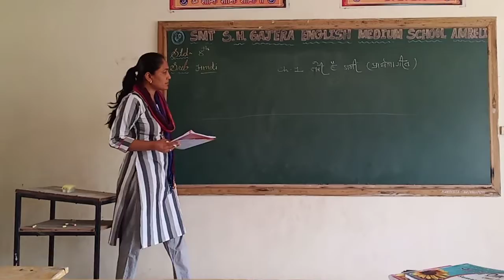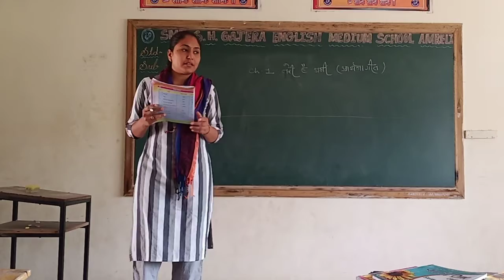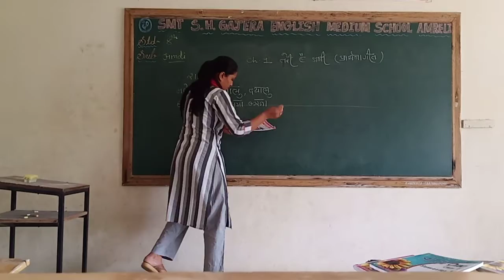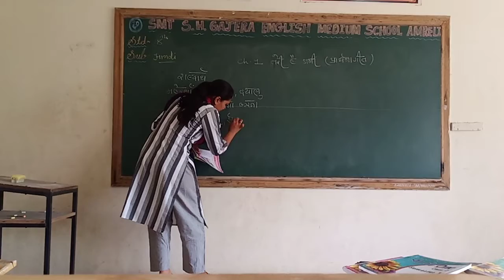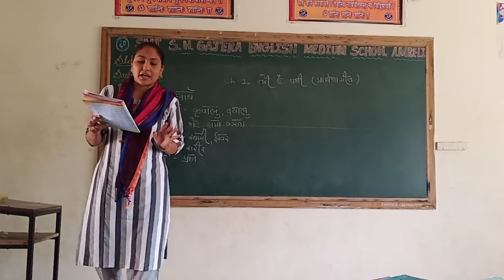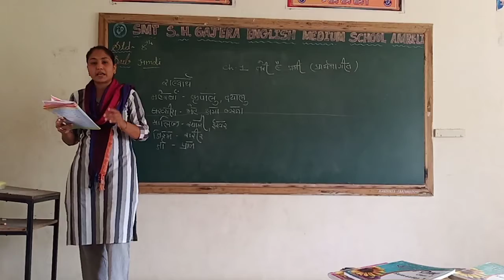Std 8 hindi (Em)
Chp-1